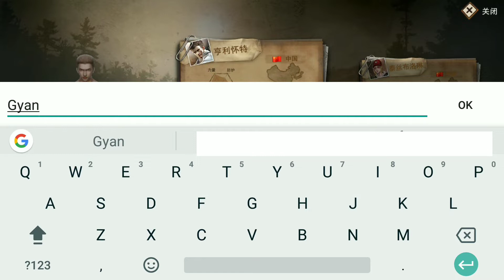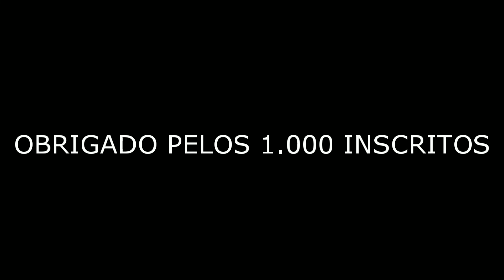INCRÍVEL JOGO DE SOBREVIVÊNCIA MUNDO ABERTO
NOVO JOGO PÓS APOCALÍPTICO PARA ANDROID! ÓTIMOS GRÁFICOS | SERÁ QUE VALE A PENA BAIXAR???